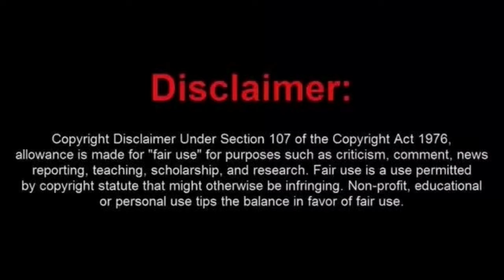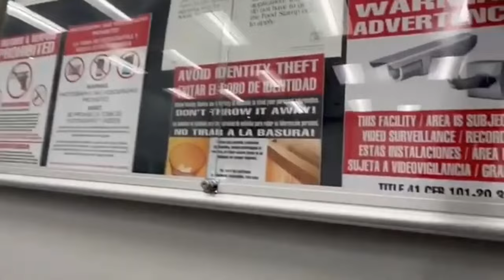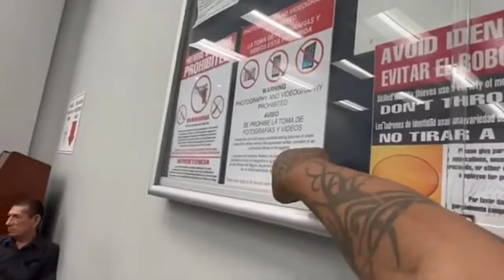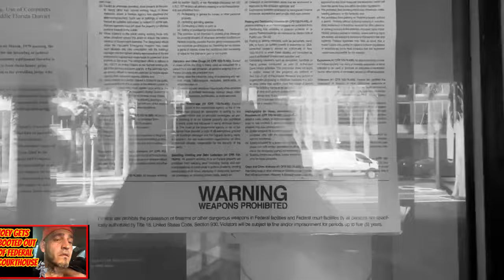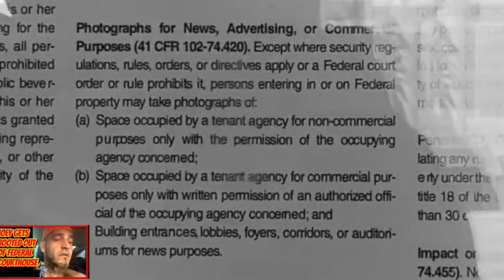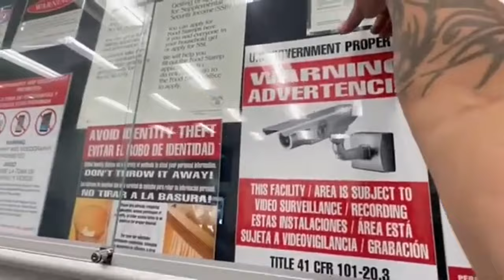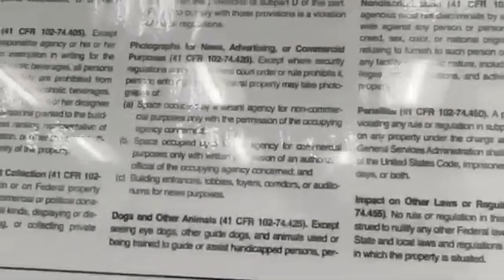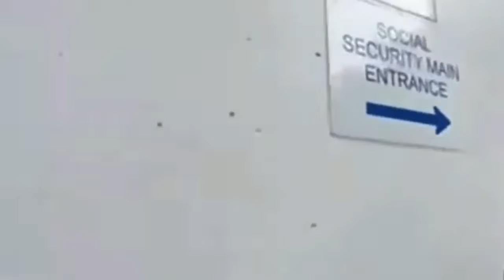Poor Little Joey Needed Some of BHK's Butthurt Cream After This SSA Trespass